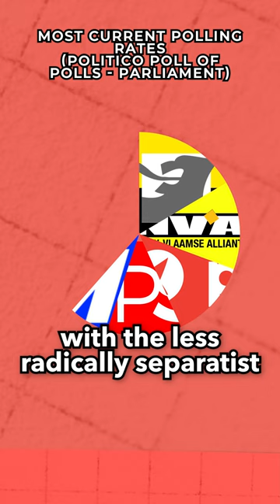🇧🇪 European Separatist Movements Ep.5 | Flanders